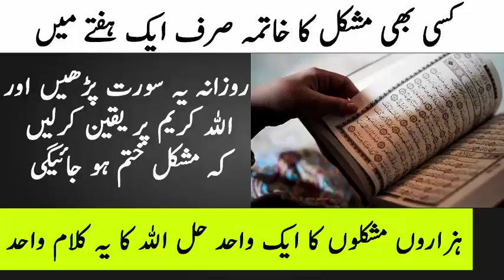Har Qism Ki Mushkil Ka Hal Aik Wazifa Se Har Qism Ki Hajat Ka Wazifa Islamoc Studio